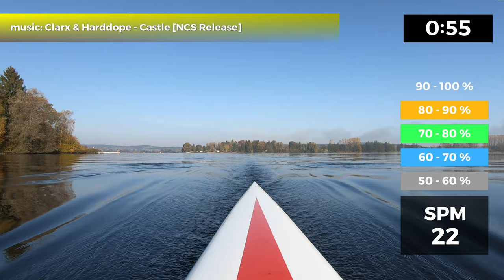(20.03) 28 power minutes - guided interval training for indoor rowing machine (1.0)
guided interval training video for indoor rowing. No matter what rowing machine you are using, WaterRower, concept2, others - this will work for all of you. I suggest using a heart rate monitor to watch your training intensity.

Become a member and help us grow - exlusive workouts and scenery

The % column represents heart rate zone suggestions - take this as rough guideline.

Clips used in this video are taken from scenery videos which also can be found on this channel - filmed on various locations in Austria and Germany. Those videos are a great opportunity to immerse yourself into your steady state training.

Warm Up:
Gradually building in speed and intensity

1 Minute @20 SPM
1 Minute @22 SPM
1 Minute @24 SPM
1 Minute @26 SPM
1 Minute @28 SPM

1 Minute recovery

followed by:

3 rounds of power

1 Minute @28 SPM
1 Minute @26 SPM
1 Minute @24 SPM
1 Minute @22 SPM
1 Minute @20 SPM

1 Minute Rest between rounds

Stroke Rate begins high and descends, but work to keep your power output up

Final recovery: 5 minutes